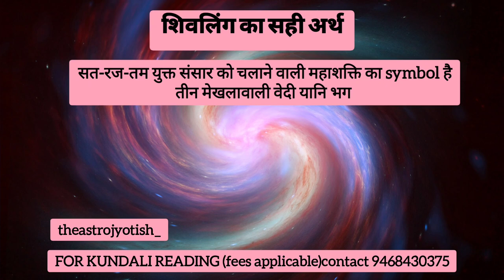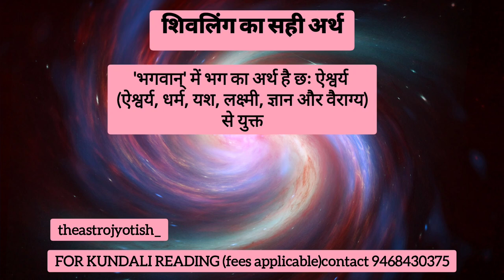शिवलिंग क्या है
for taking appointment email at -